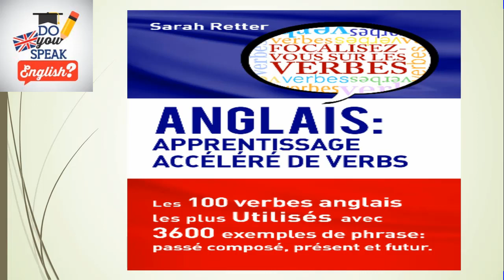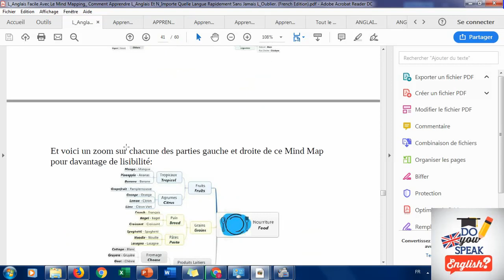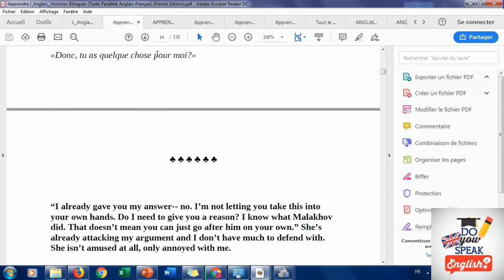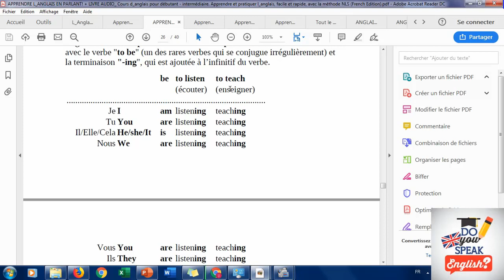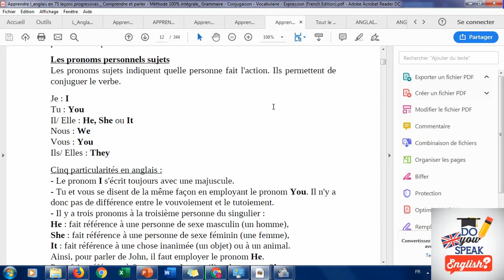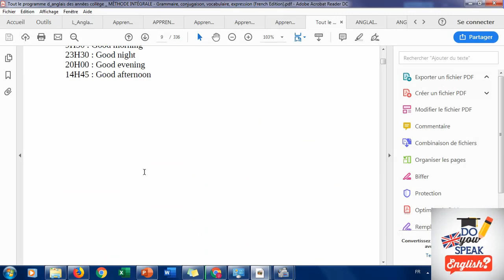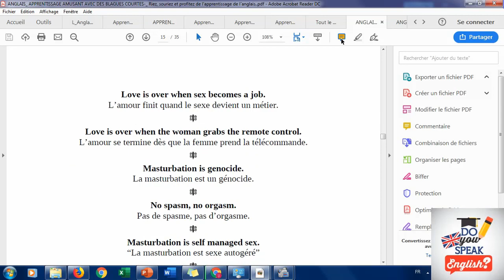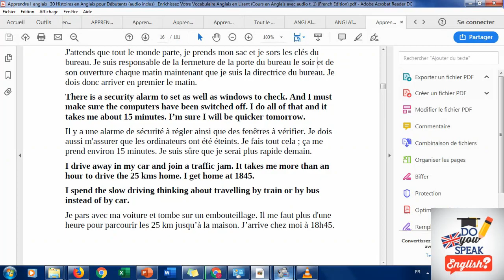10 كتب مجانية لتعلم الفرنسية و الإنجليزية معا!!ستضرب عصفورين بحجر واحد ^_^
10 كتب لتعلم الفرنسية و الإنجليزية
10 كتب لتعلم الفرنسية و الإنجليزية معا!!ستضرب عصفورين بحجر واحد ^_^
يمكنك تعلم الانجليزية أو الفرنسية ،أو هما معا

10 livres pour apprendre soit l'anglais soit le fracais soit les deux en meme temps
10 books for learning english or french or bought of them